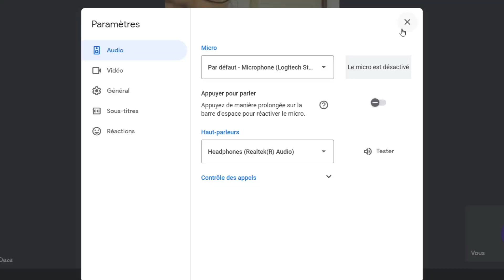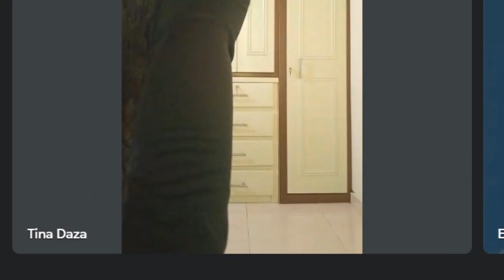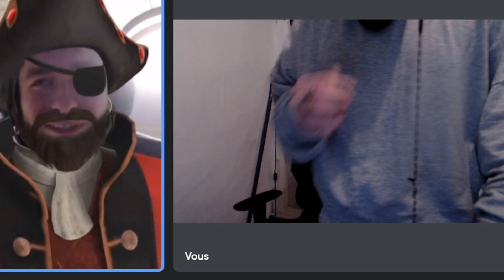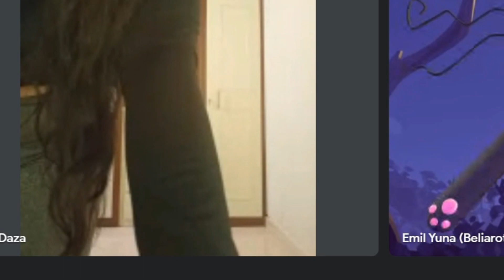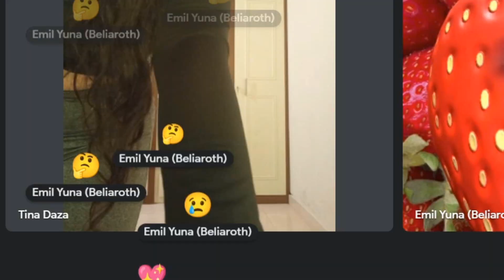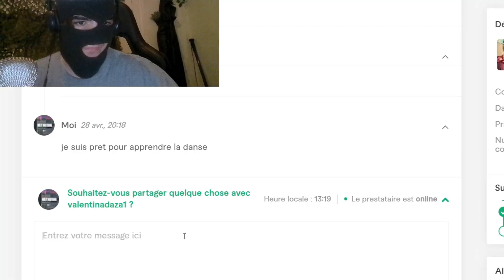On S'INFILTRE dans UN COURS de DANSE en VISIO ! (Ft.@Beliaroth )